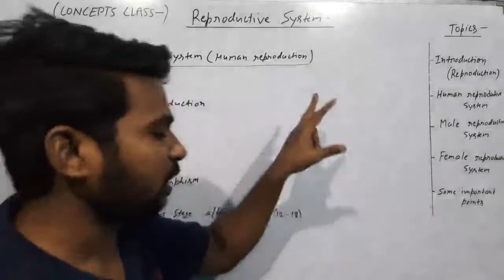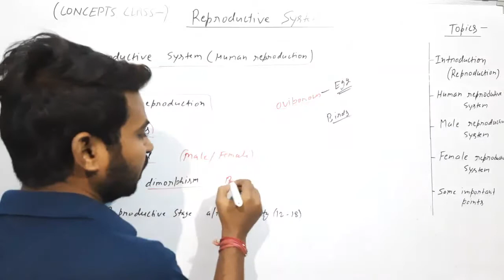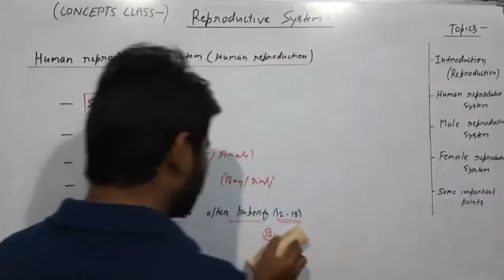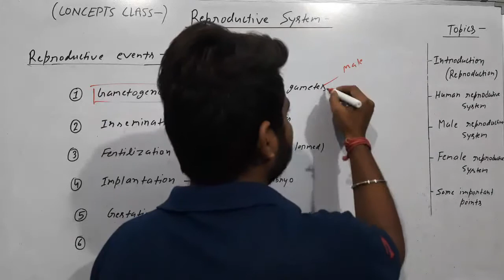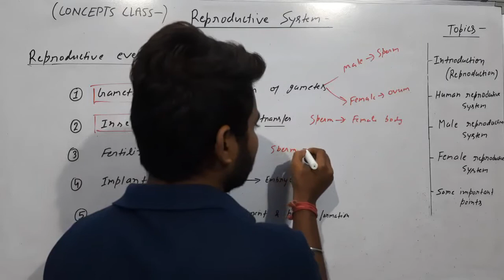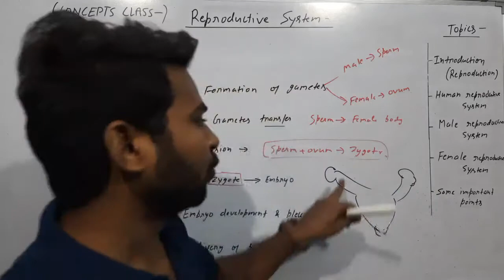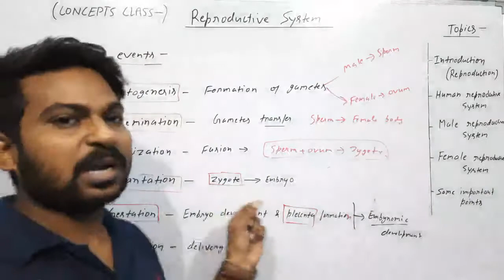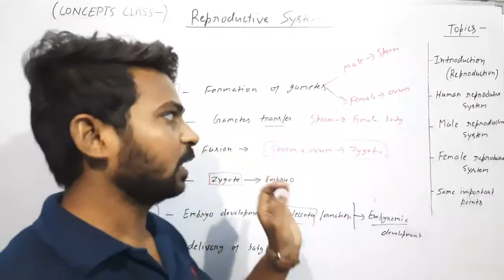HUMAN REPRODUCTIVE SYSTEM/ICSE/class-8th by RS LEARNING